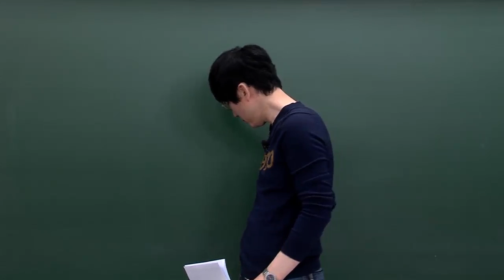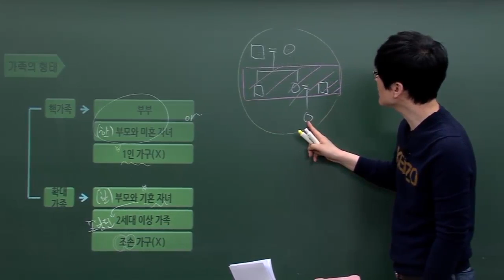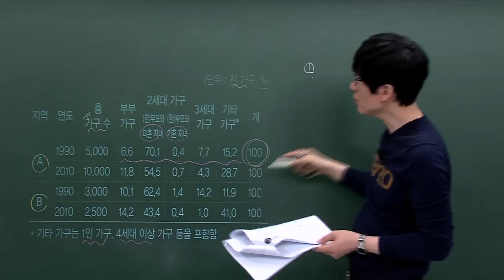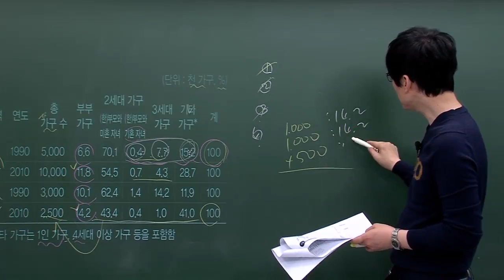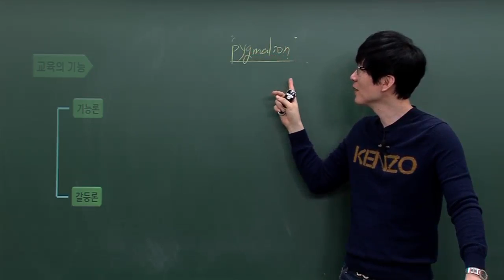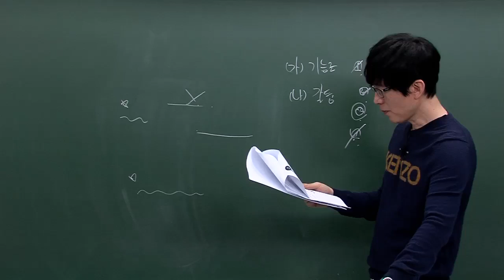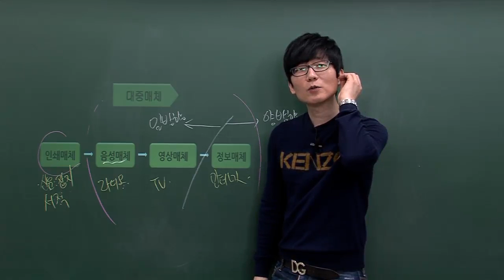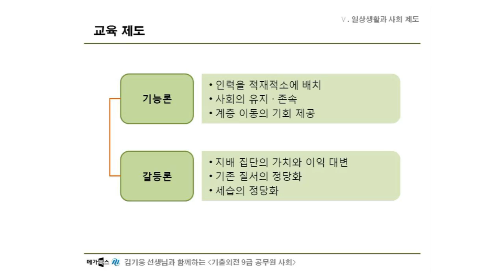[기출외전 9급 공무원 사회] 17강. 일상생활과 사회 제도